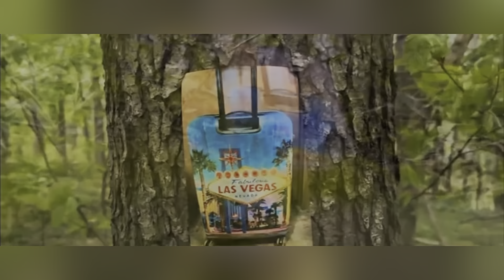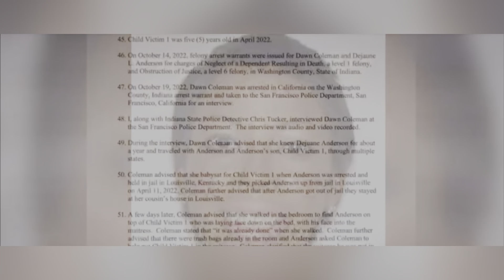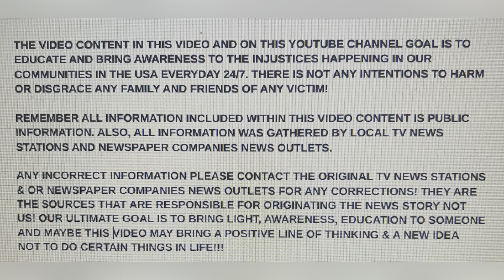DAWN COLEMAN 41 SENTENCED TO 30 YRS FOR HELPING KILL 5-YR-OLD FOUND IN SUITCASE! NOV 21 2023 INDIANA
DOMESTIC!!! DAWN COLEMAN 41 SENTENCED TO 30 YRS FOR HELPING KILL 5-YR-OLD FOUND IN SUITCASE! NOV 21, 2023 WASHINGTON COUNTY, INDIANA

YOUTUBE.COM/@REALWOMENMURDERSNOTFICTION9264